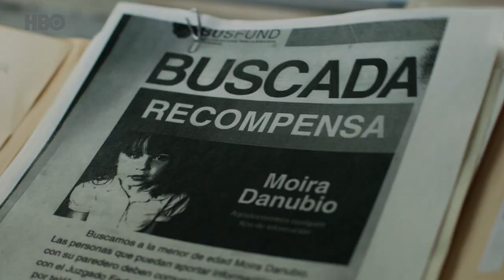El Jardín de Bronce | Trailer Oficial | Temporada 2 | HBO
Hay huellas del pasado que merecen ser borradas. La búsqueda continúa. El Jardín de Bronce, segunda temporada. 9 de junio en HBO.